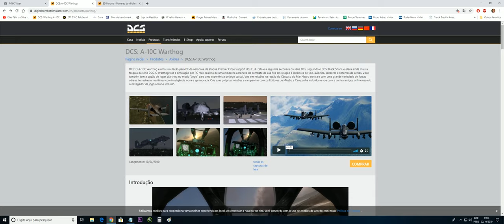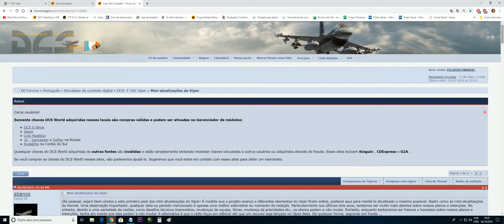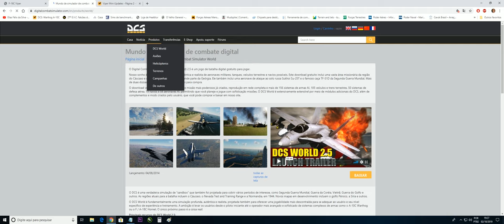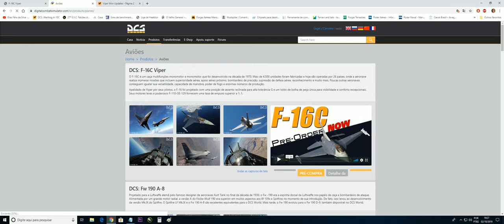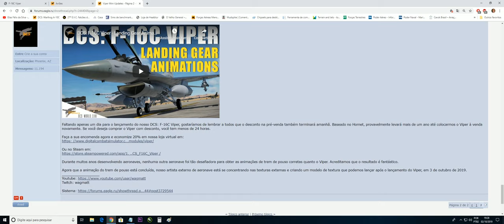DCS: F-16C Viper_ Está chegando /PT-BR_VÍDEO 1103